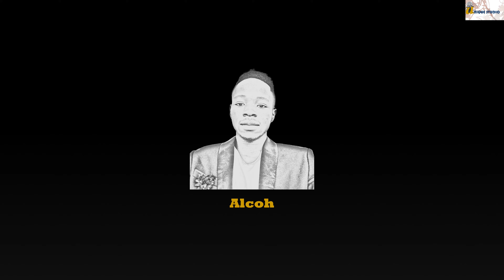Matric results 2022: Free State leads provinces with 88.5% pass rate